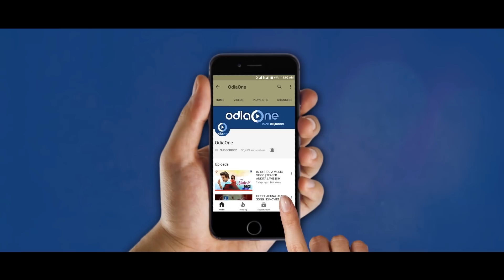TU MO VALENTINE | ODIA MUSIC VIDEO | SATABDI | SURESH | DEEPAK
“Tu mo Valentine” music video describes a trianglular love story……Story runs around love & betrayed….Msg is…”True love always waits to meet his/her beloved one in this busy world….”

Featuring -  Satabdi, Suresh, Deepak
Lyrics – Ajit Kumar
Singer – Soumya, Padmini
Voice mixing & Mastering – Studio Sound Wave
Voice Dubbing – Studio Sound Wave
Make up man – Brahmanand
Cinematography, Edit,& DI – Amaresh Jena
Concept – B. David
Asst. Director – Roshan & Chandan
Production Controller  - Baapi & Kunu
Production – Rounaq Sounaq Cine Creation

Director – B. David